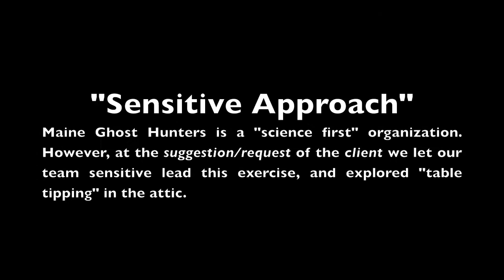MGH - Mill Agent's House March P. 2 of 2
Maine Ghost Hunters conducted an informal investigation at the Mill Agent's House in March of 2010 from the perspective of our team sensitive.   Our team rarely breaks from our "science first" perspective, but at the client's request, and our team sensitive's enthusiasm, we all decided to have a little fun by taking a less tangible approach to our spirit-contact efforts.   As usual, we video taped our informal investigation with our night vision camcorders, and also audio recorded the night's events.

This was yet another cooperative investigation with the wonderful team leads of Maine Extreme Paranormal, and at the residence of a client who is incredibly accommodating to our team.  Thank you so much R.B.  We are truly appreciative.

Maine Ghost Hunters